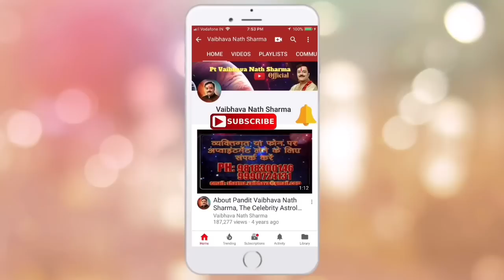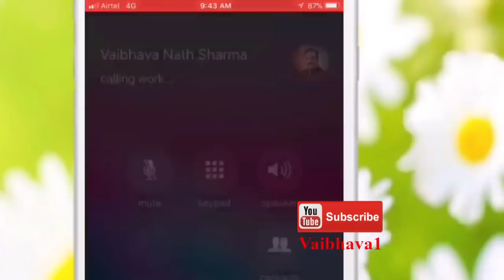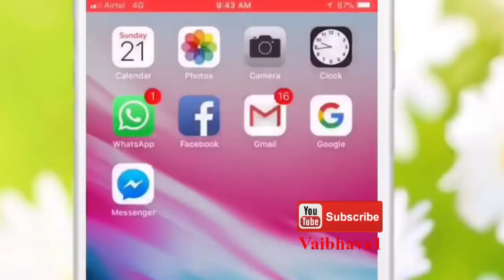बड़ी मुसीबतों का तोड़ है सुंदरकांड की ये 1 चौपाई | अच्छी नौकरी चाहते हैं तो आजमाएं नवग्रह टोटके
हनुमान अंगद रन गाजे। हांक सुनत रजनीचर भाजे।

10 समस्या के 10 अचूक महाचमत्कारी टोटके | Vaibhava Nath Sharma Ke Chamatkari Totke | Vaibhava1